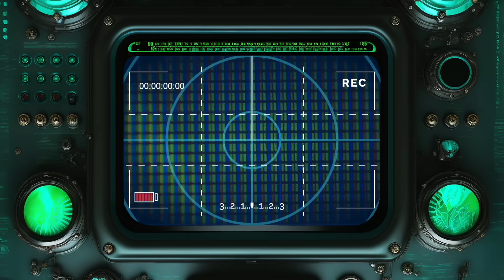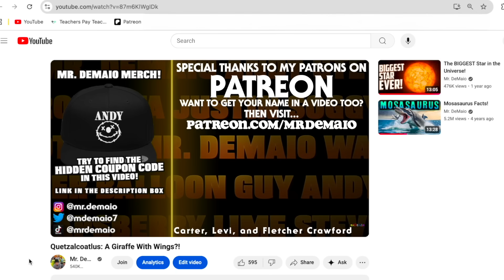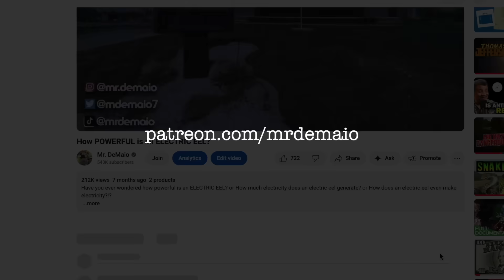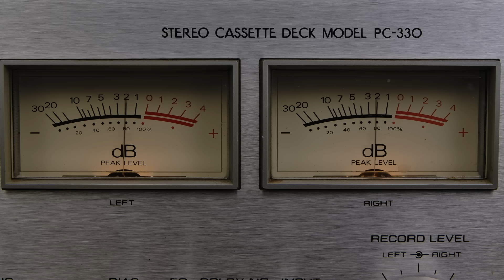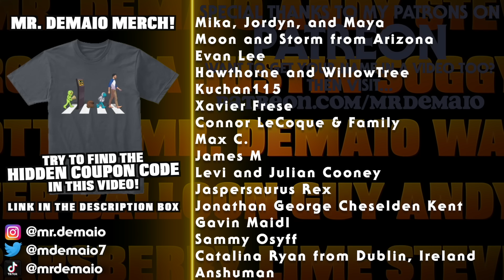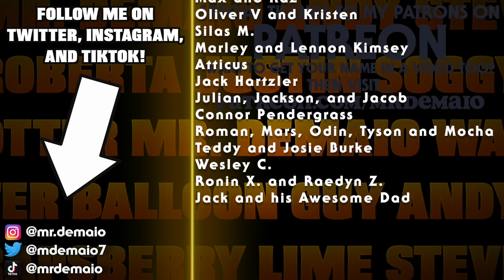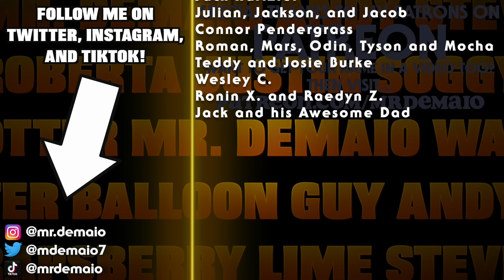The Bloop: Solving the Ocean’s Greatest Mystery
A mysterious underwater sound baffled scientists for years. Was it a secret creature, an iceberg, or something else entirely? Explore the real science behind The Bloop and discover how researchers solved this deep-sea mystery.

Mr. DeMaio's BOOK! The BIGGEST Stuff in the Universe

Mr. DeMaio's OTHER BOOK! Record Breaking Natural Disasters